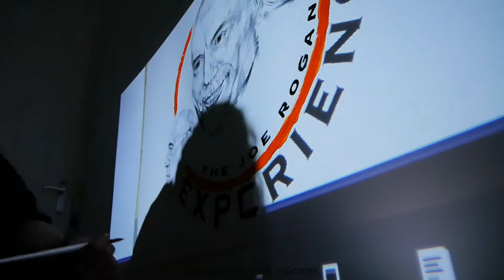Joe Rogan Timelapse Biro Portrait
I started portraits 13 years ago to kill time at university. I picked it up at the most random of times, from drawing murals in my local cafe here in Bath, UK to selling prints on the streets of Auckland, NZ.

I chose well-known individuals who have had a profound impact on one element or another of my life. Whether it be directly through their content on indirectly by the person they are.